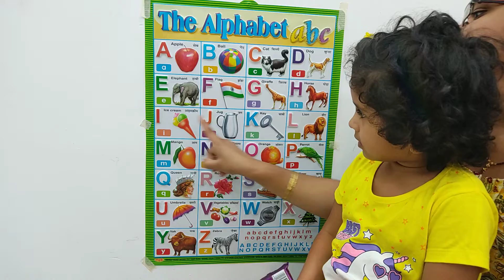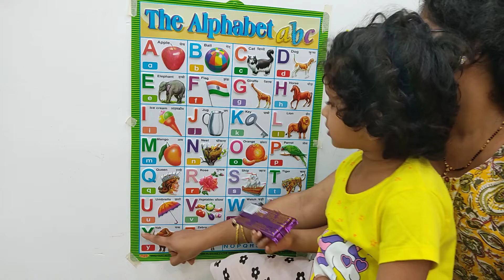A for Apple, B for Ball, C for Cat, Alphabets, Phonics Song, अ से अनार, English Varnamala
Your query
a for apple
abcdefg
English alphabet
abcd cartoon
a for apple bi for boy
alphabet songs
a for apple a for ant
nursery rhymes
abcd rhymes
abcd alphabet
abcd

abcd varnamala
abcd varnamala
english varnamala
english alphabet
A for apple
kids alphabet
alphabet for kids
abc song
a for apple b for ball c for
alphabet song
apple apple
abcd abcd

 एबीसीडी
वर्णमाला